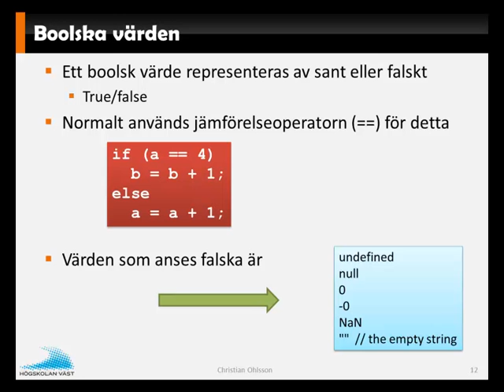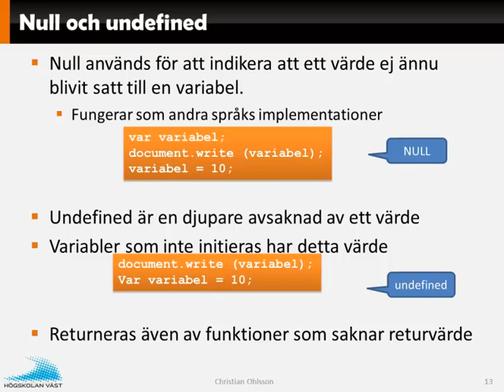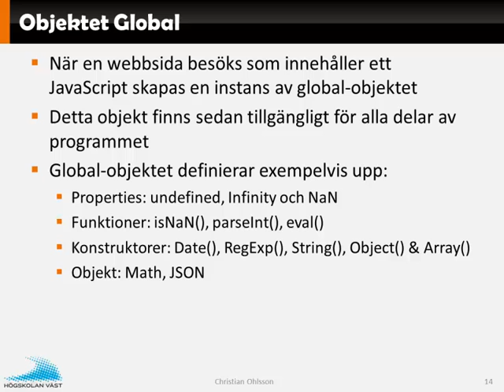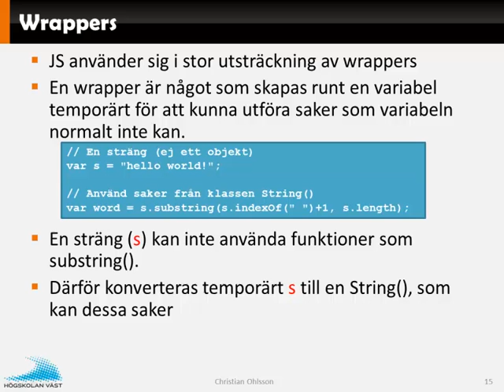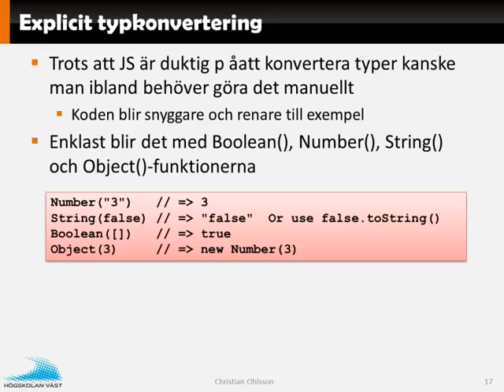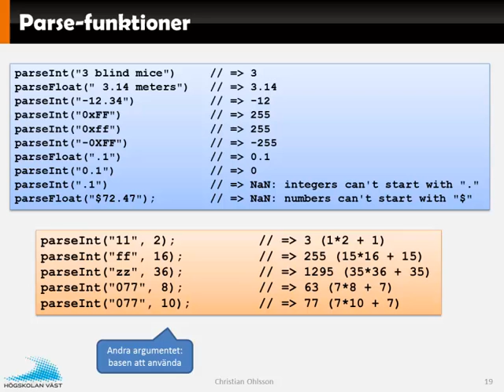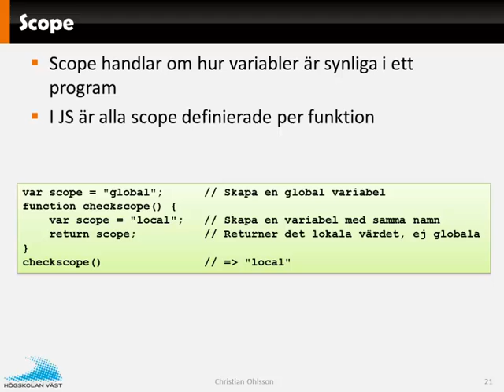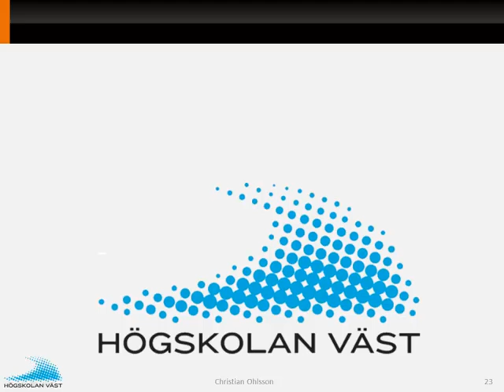JavaScript F3 Del6 Scope